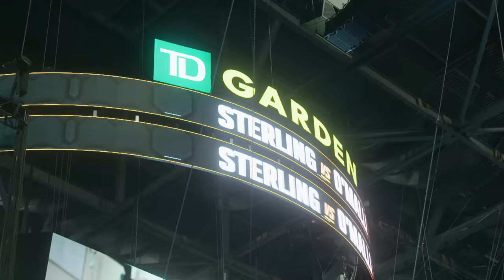Looking Back At The Biggest Storylines of 2023 | UFC 2023 Year in Review - ESPN MMA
Daniel Cormier, Chael Patrick Sonnen and Jon Anik lookback at UFC's 2023 and speculate on what's ahead in 2024.